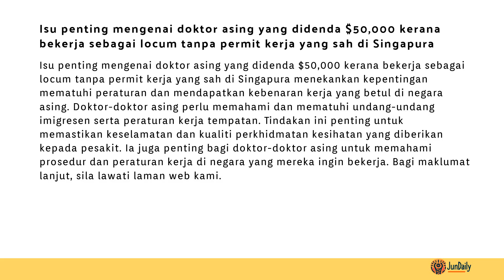Doktor Asing Didenda $50,000 di Singapura Kerana Bekerja Tanpa Permit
Seorang doktor asing didenda $50,000 kerana bekerja sebagai locum tanpa permit kerja yang sah di Singapura. Seorang locum adalah doktor pengganti apabila doktor biasa tidak tersedia. Doktor tersebut melanggar peraturan dengan menyediakan perkhidmatan locum kepada 25 klinik sebanyak 511 kali, dengan pendapatan sebanyak $331,500. Ini menunjukkan kepentingan mematuhi peraturan dan mendapatkan kebenaran kerja yang betul apabila bekerja di negara asing.